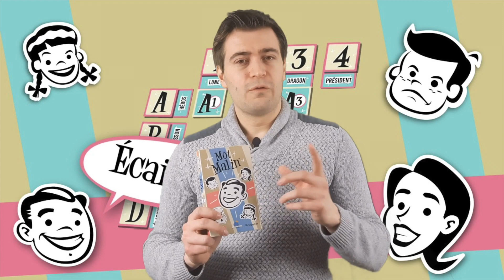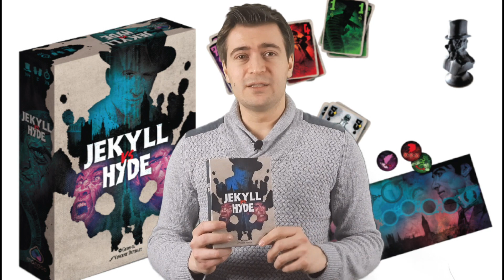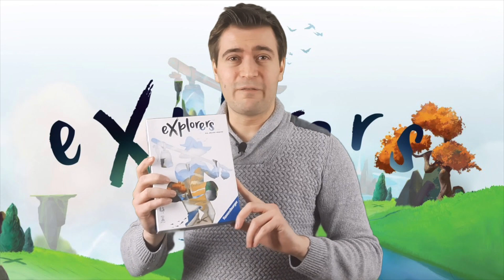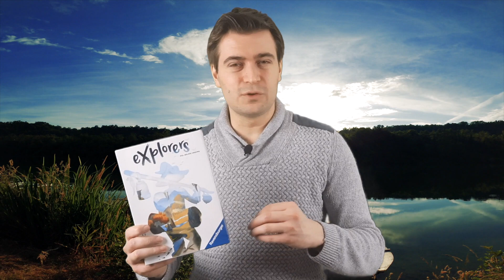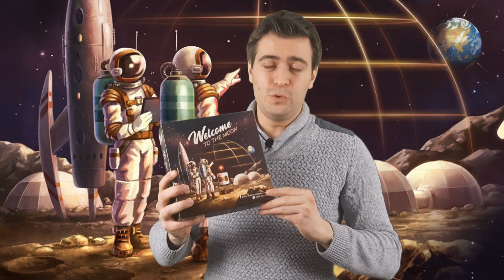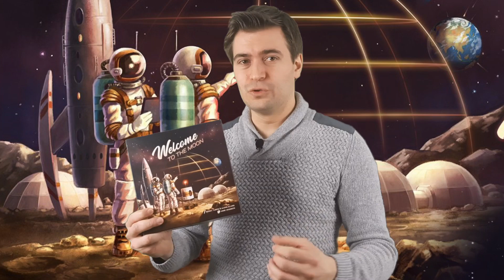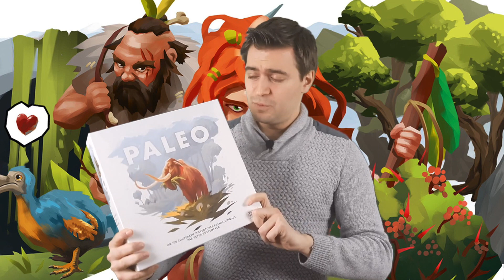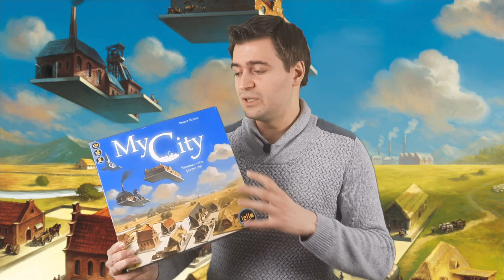TOP 6 MEILLEURS JEUX DE SOCIÉTÉ DE 2021 (Vu par Julien) - Jupitop #18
Nous retournons sur les sorties qui nous ont marquée en 2021. Nous vous proposons nos 6 meilleurs jeux (dans cette vidéo, vu par Julien). Deux autres vidéos de ce genre paraîtrons ensuite pour vous présenter le top de Thomas et de Quentin. Nous espérons que ce top vous aura plu ! 😃

0:00 Intro
1:29 6
3:19 5
5:14 4
7:27 3
9:57 2
12:29 Mentions honorables
13:21 1
15:20 Conclusion

Et vous, c'est quoi votre top des jeux 2021 ?

💥Si vous commandez par notre lien, cela nous aide et aide à développer la chaine 💥🙏